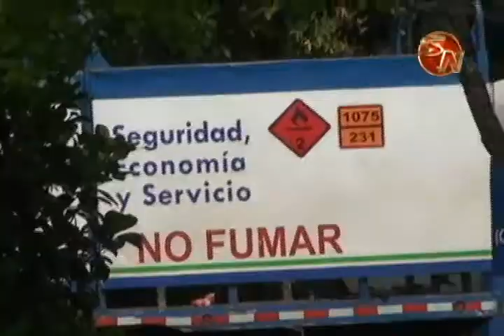ALGUNOS DUEÑOS DE SODAS